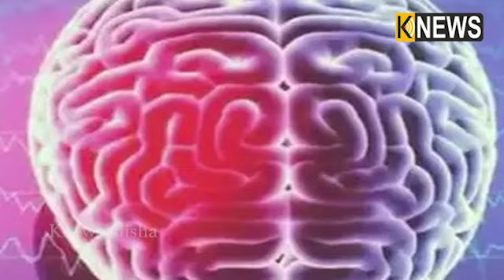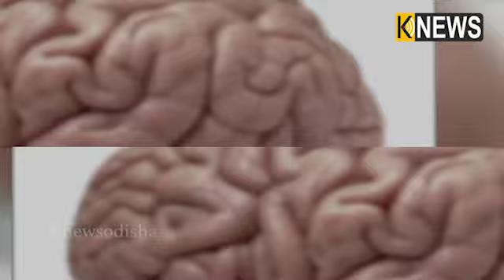ଅନ୍ୟଦେଶ ତୁଳନାରେ ଭାରତୀୟ ମାନଙ୍କ ମସ୍ତିସ୍କ ଆକାରରେ ଛୋଟ || Knews Odisha